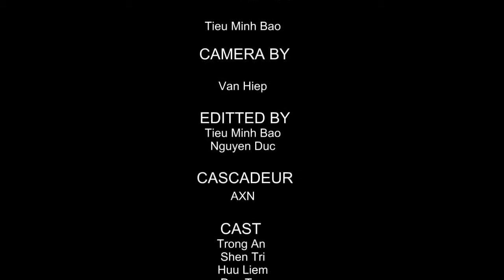Anh em - 321 Action 2014